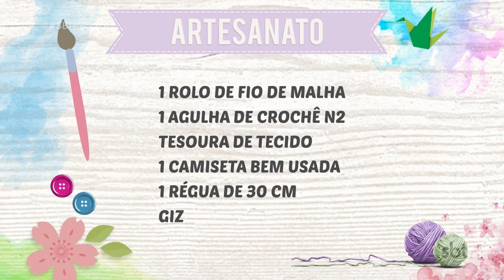Artesanato: colar de malha